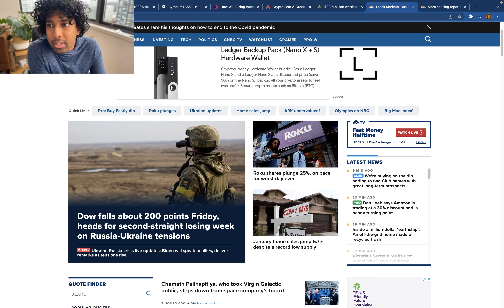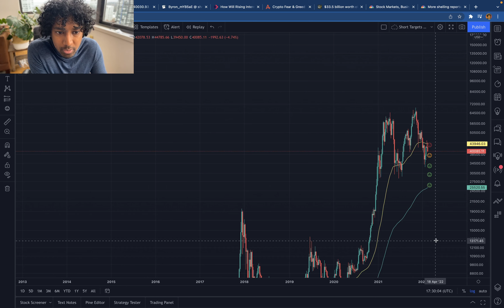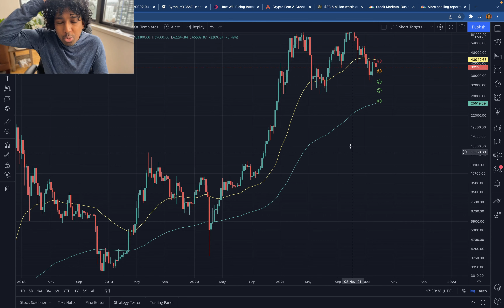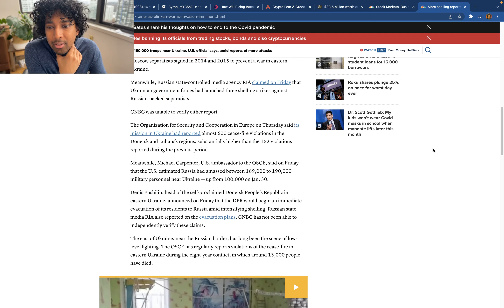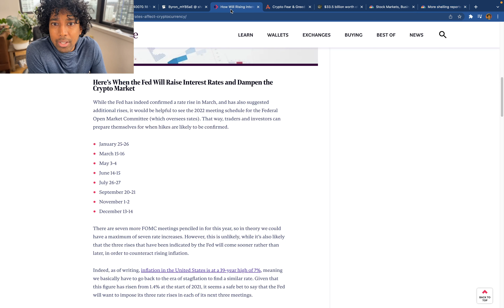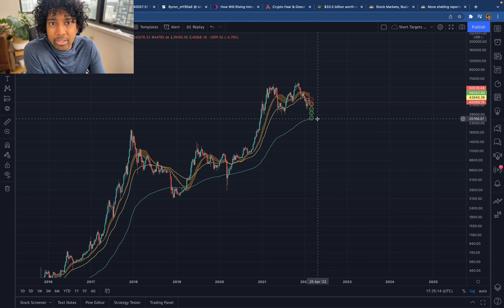Why is the 50 Week So IMPORTANT?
When Bitcoin goes below (closes weekly candles) below the 50 week Moving Average... It ALWAYS tests the 200 week moving average. ALWAYS

I think we are moving down to test the 200 week, which is at $25k right now.